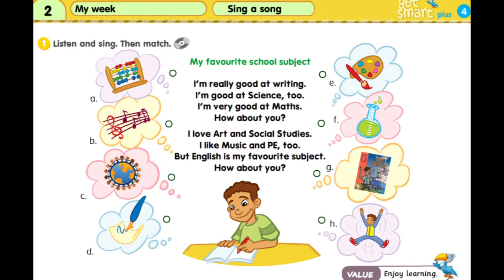My Favourite School Subject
This song is learned in topic 2, My Week, based on English Year 4 Textbook.

This is the song in Get Smart Plus 4, students' book. The reason the song is uploaded here is for pupils able to look back, and learn by themselves.
It isn't my song, because of the MCO, this is my initiative for pupils able to do the revision and learn

Get RM10 when you start invest with WAHED investment . and put this code MASBIN26 to get RM10

Want to buy bitcoins and others cryptocurrencies at low initial investment of RM100 and even get RM15 for successful registration and it is regulated by securities commission? Use tokenize

Love online shopping and enjoy cashback? Easy, just click shopback apps to go to your favourite shopping apps, and get cashback. Sign up using my referral and get RM10 for free.